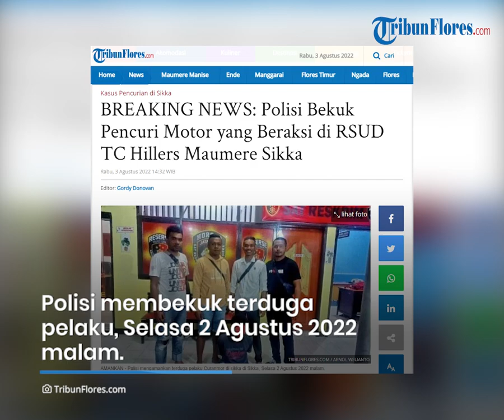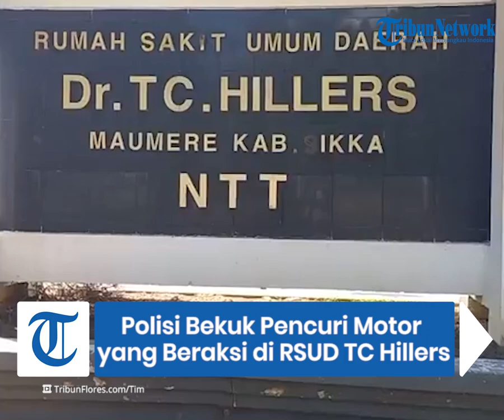BREAKING NEWS: Polisi Bekuk Pencuri Motor yang Beraksi di RSUD TC Hillers Maumere Sikka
TRIBUNFLORES.COM, MAUMERE- Aparat kepolisian dari Polres Sikka berhasil menangkap pencuri motor yang beraksi didepan RSUD Tc Hillers Maumere.

Polisi membekuk terduga pelaku, Selasa 2 Agustus 2022 malam.

Pelaku diketahui berinisial SED (32) warga Ili, Desa Kokowahor, Kecamatan Kangae Kabupaten Sikka.

Artikel ini telah tayang di Tribunflores.com dengan judul BREAKING NEWS: Polisi Bekuk Pencuri Motor yang Beraksi di RSUD TC Hillers Maumere Sikka,

Penulis : Arnold Welianto
Editor : Gordy Donofan
VP : Tian Kedoh